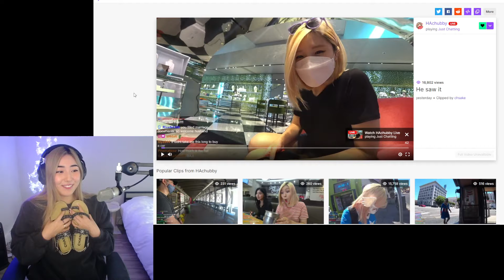Suck My Soles with Laces